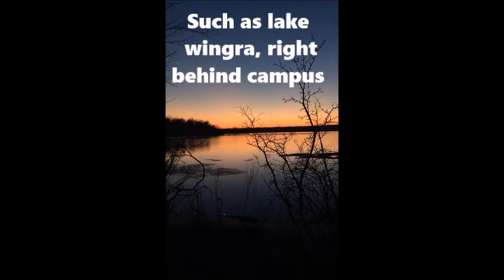Edgewood College Movie